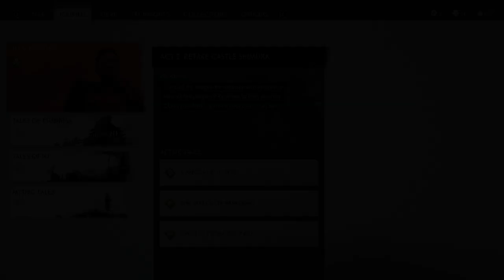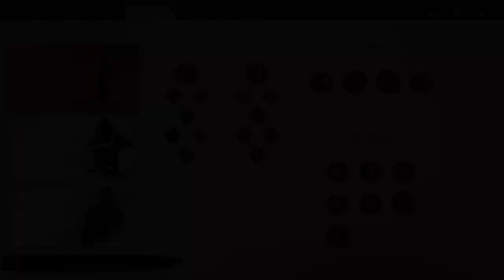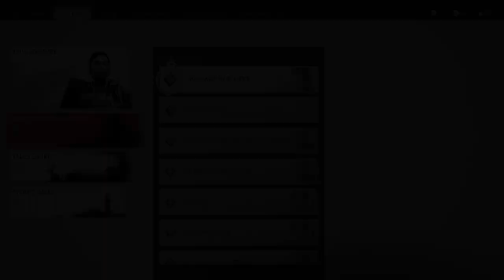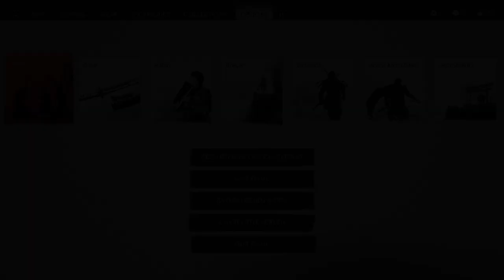GHOST OF TSUSHIMA Gameplay Walkthrough Part-26 NG PC (HINDI + ENGLISH)